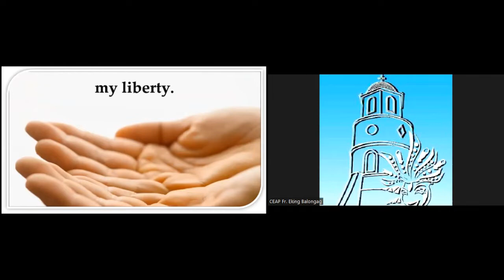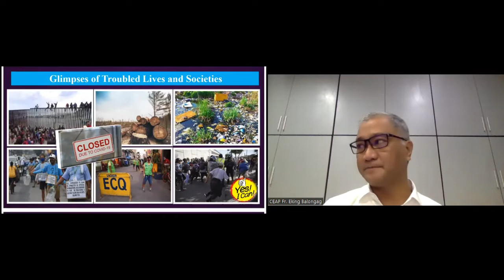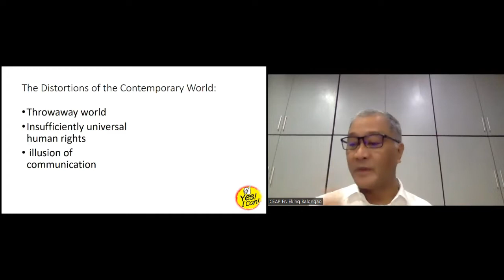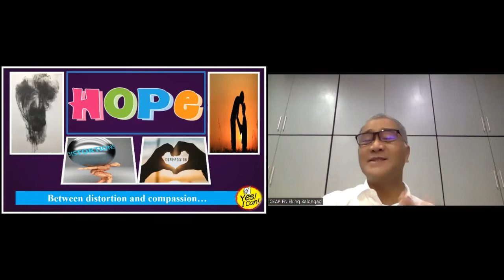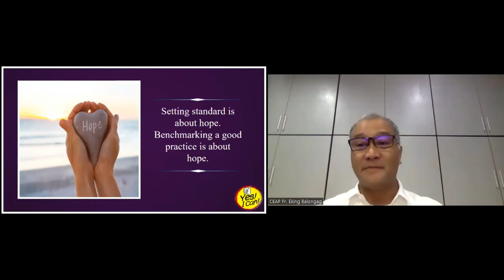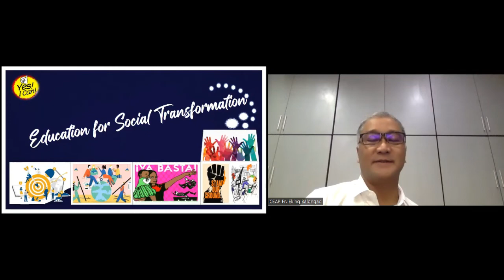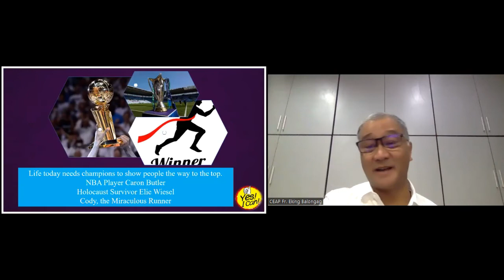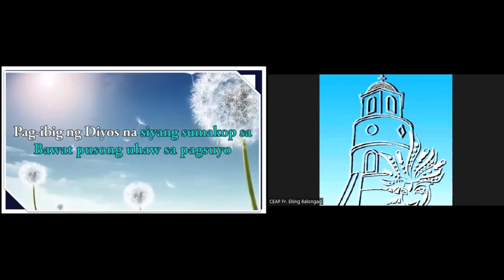Faith in the Anxious World by Rev. Fr. Thadeu Enrique Balongag